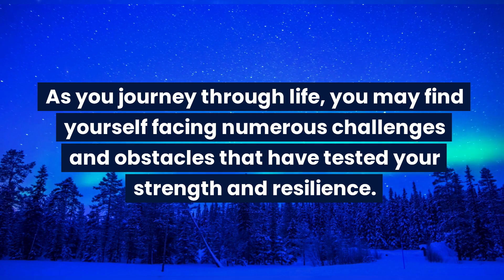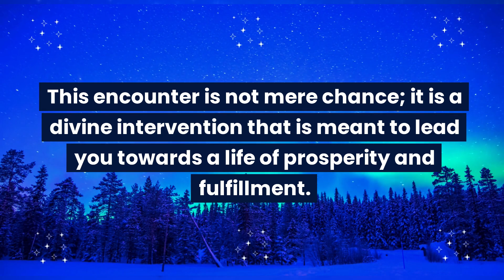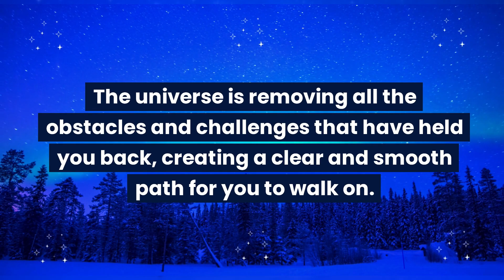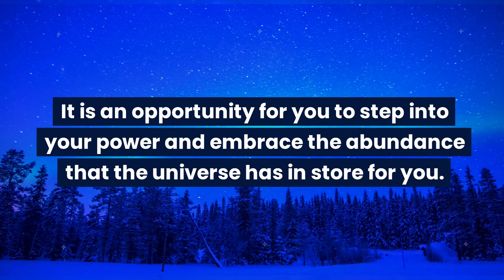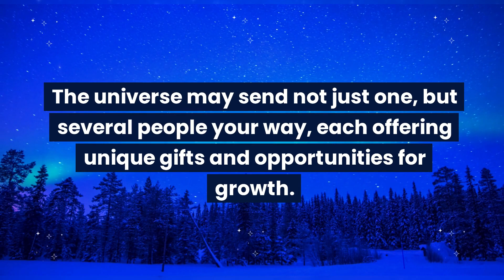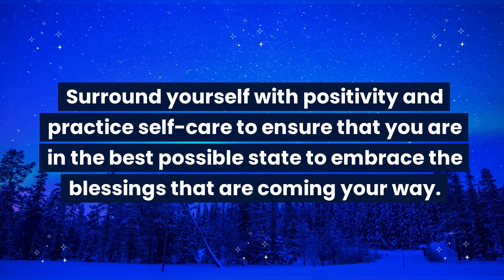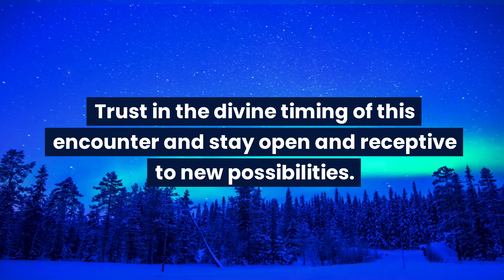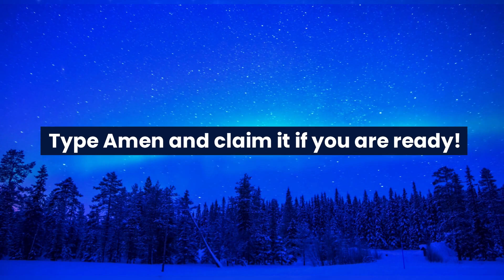One Stanger will soon enter your life and their authority made them to take decision about you ...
One Stanger will soon enter your life and their authority made them to take decision about you ... Universe & Angel message of the day#seraphicsouls